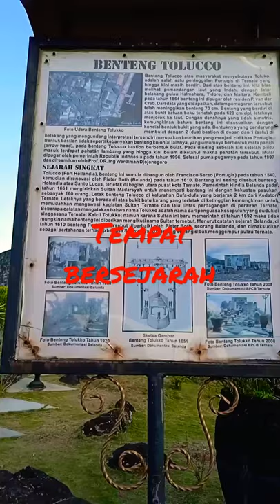Benteng pnigglan portugis di ternate#Tolukko#Shorts